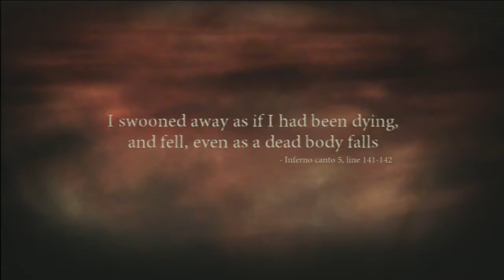Dante's Inferno Part 19